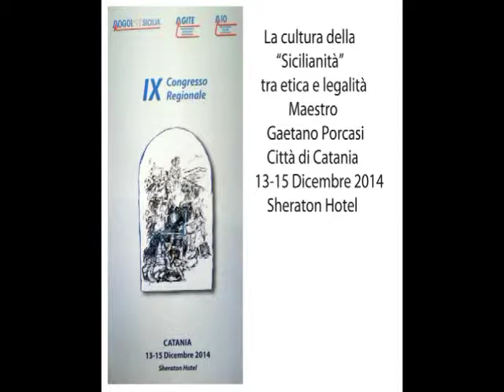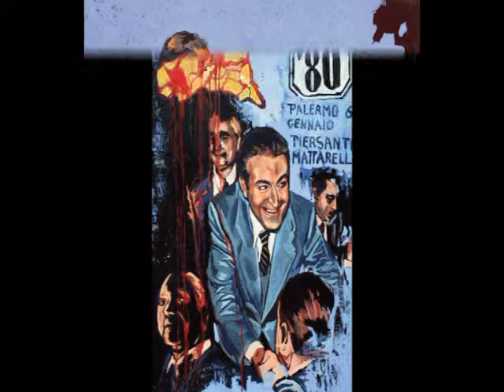Il Maestro Gaetano Porcasi città di Catania dicembre 2014